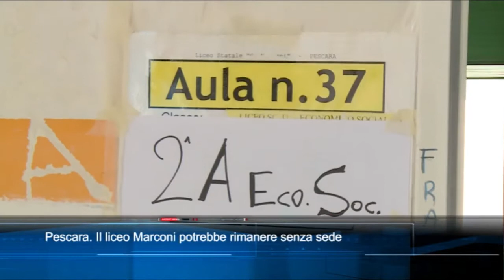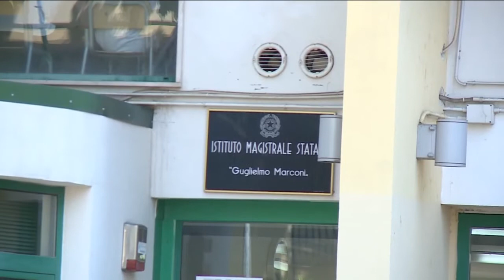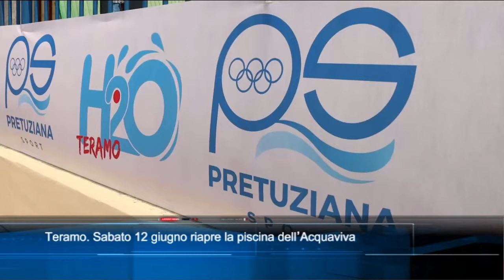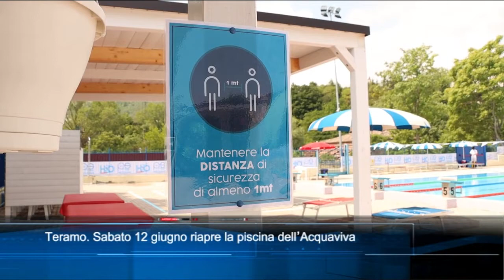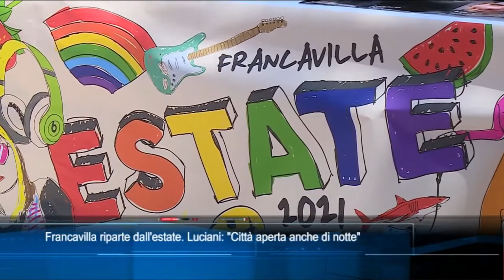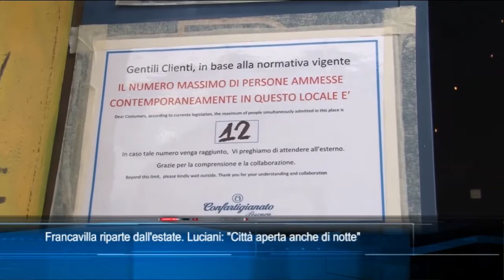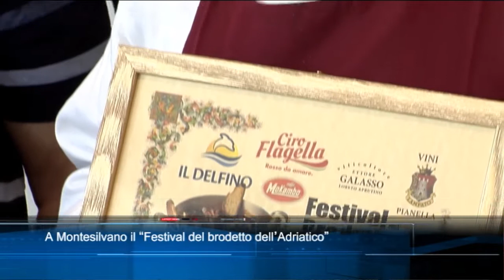TgSei edizione delle 14 di Giovedì 10 giugno 2021